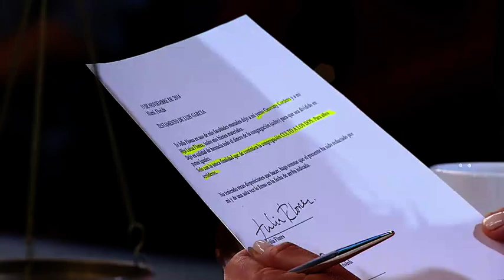Caso Cerrado - Machista Extremista - Parte 2